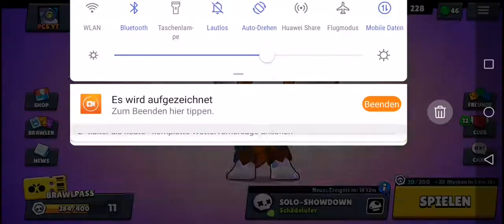15€ Solo Showdown Turnier Finale Let's Play Brawl Stars